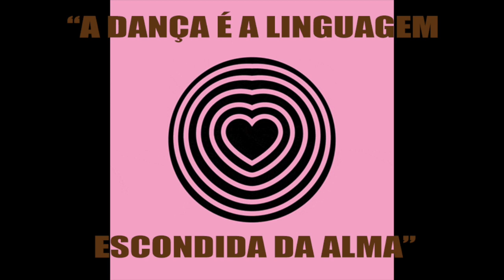O QUE É DANÇA?